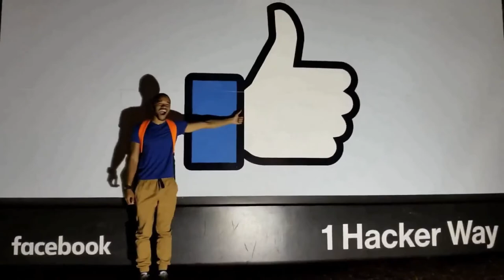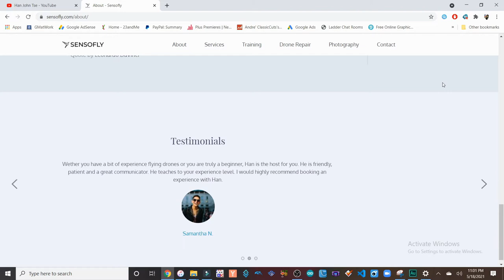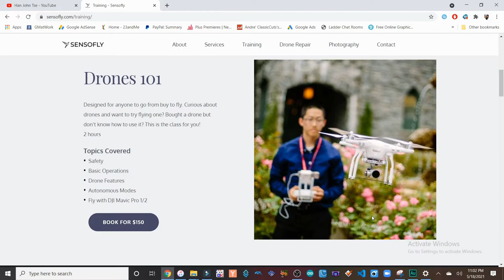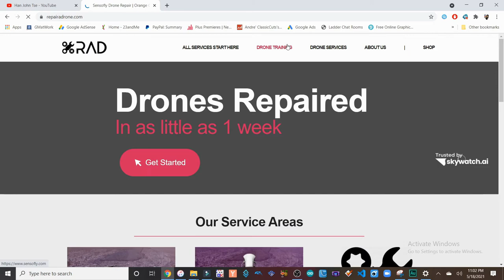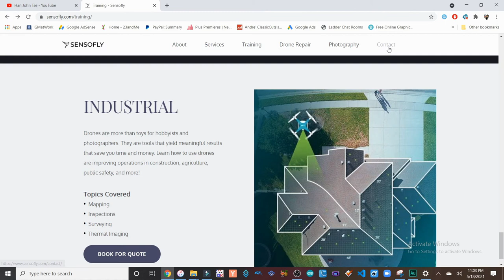Raytheon Mechanical Engineer / Stony Brook Engineering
This video was created to give people insight on being an mechanical engineer for a aerospace company and what its like to own your own drone company